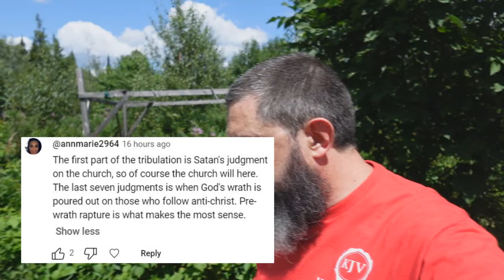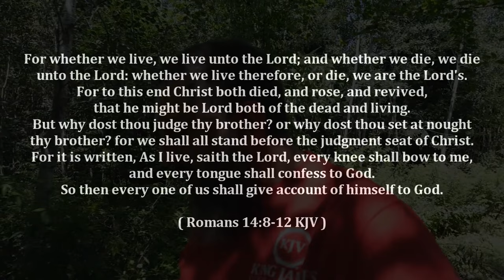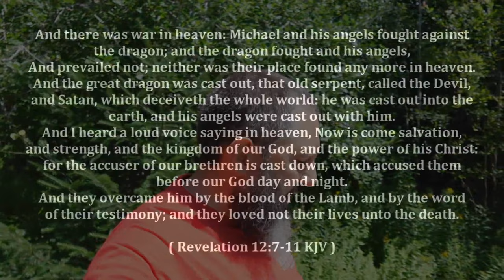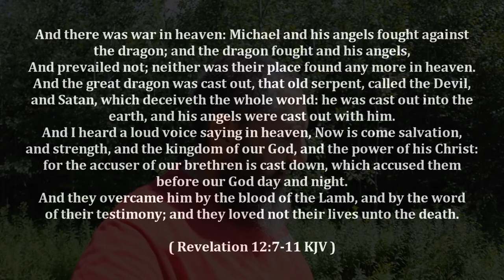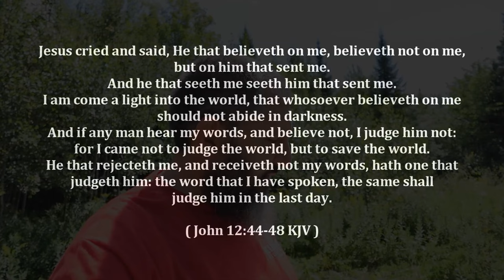Does Satan Judge The Christian Church?